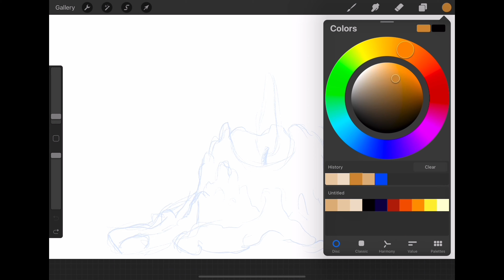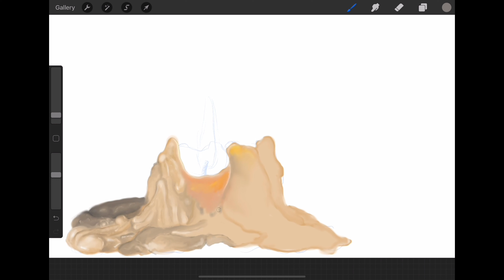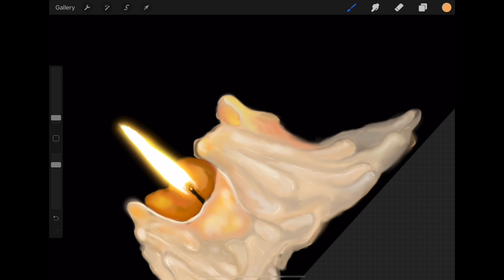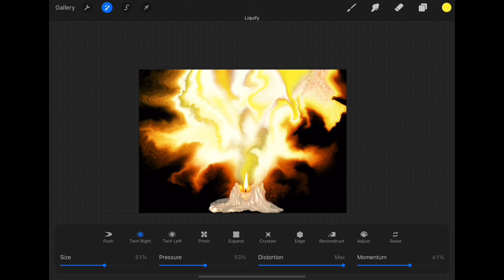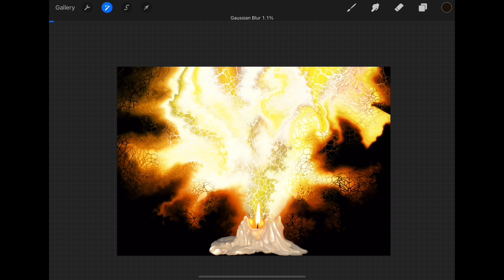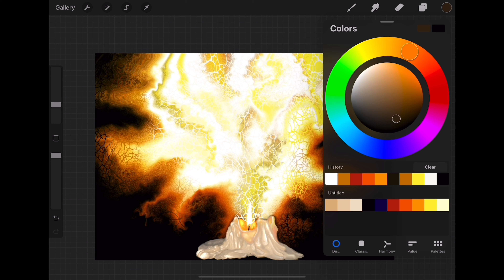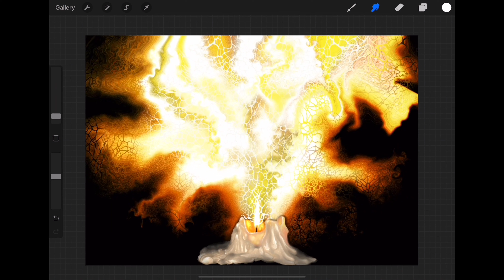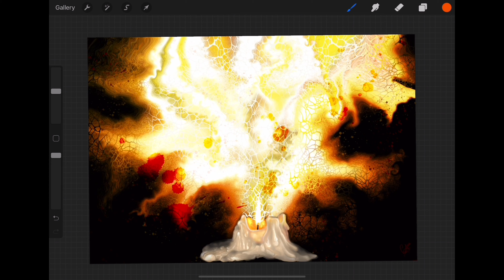"Conjure" Procreate Acrylic Pour w/ Cells - Quick Tutorial - Digital Fluid Art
"Conjure" Procreate Digital Acrylic Pour w/ Cells.
All stores ship worldwide!

A very quick & relaxing tutorial on how to create a cell & bubble like appearance on your Digital Acrylic Pour using Procreate. If you find the Tutorial a bit fast, hit the 3 little dots in the right corner of the video & click on playback speed. Here you can slow the video down if you missed something. Or press pause on the technique description when it pops up on the screen.

Tip: Save your colours in your colour palette, and write your brushes down on a piece of paper beside you to make it easier to follow along with the tutorial.

Brushes used:
-Sketching: 6B Pencil
-Airbrushing: Medium Brush
-Airbrushing: Soft Brush
-Spraypaints: Medium Nozzle
-Cells: Custom Cell Brush I made
-Inking: Studio Pen
-Calligraphy: Script
-Spraypaints: Flicks
-Water: Water Flicks
Canvas size: 5000x3500px (DPI 1000)
As well as, the smaller the canvas/dpi your image can become more blurry/ less sharp as you liquify.

Song: CreativeMinds

Spotify: Random MayGreen Music

maygreenabgrall
may green abgrall
Acrylic pouring
Fluidart
Graphic Fluid Art
Speed painting
Digital Art
Fast Tutorial
Relaxing Music